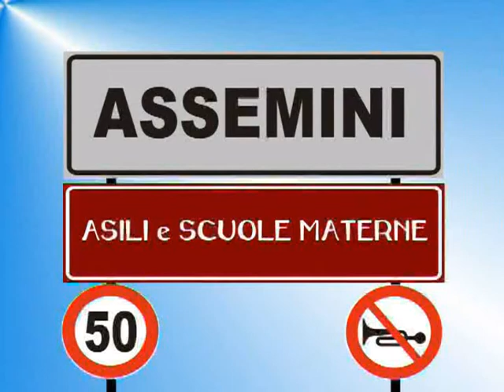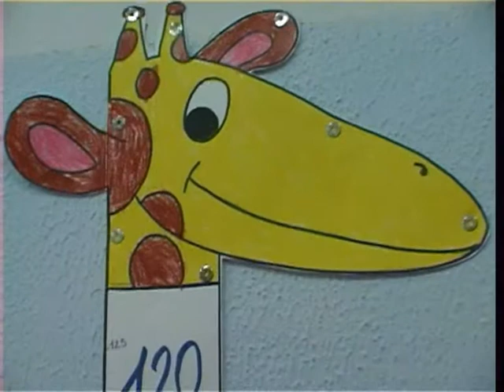DVD "ASSEMINI sei sicuro di conoscerla? - 09 - ASILI E SCUOLE MATERNE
9^ traccia del DVD amatoriale "Assemini, sei sicuro di conoscerla?" realizzato nel 2005 dagli alunni della Scuola Media Pascoli di Assemini come progetto didattico del laboratorio video pomeridiano.